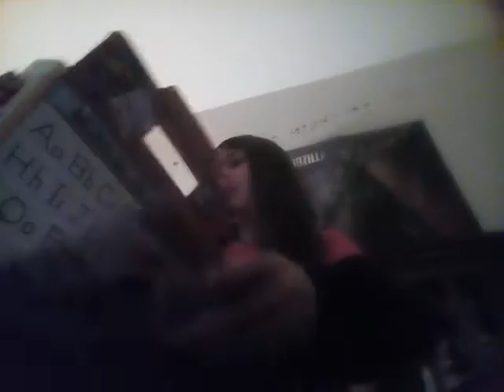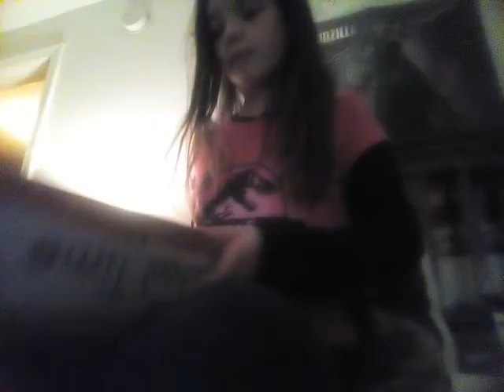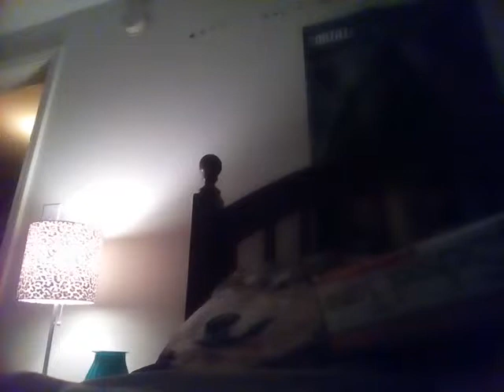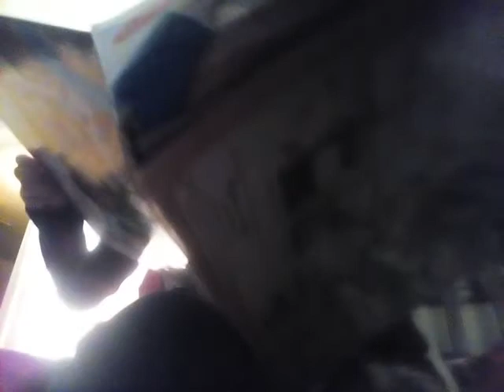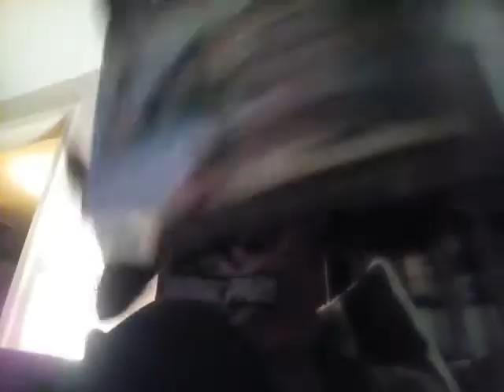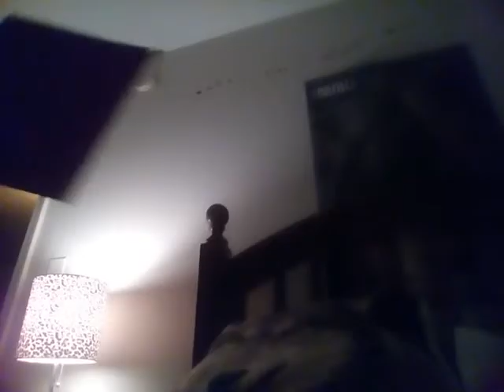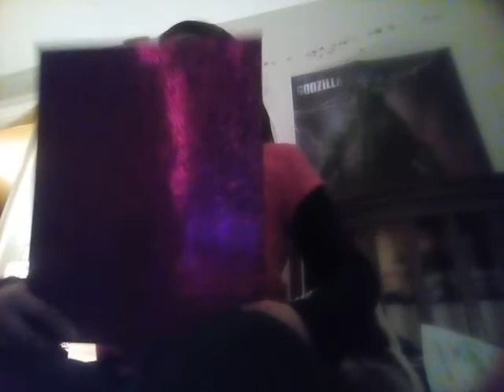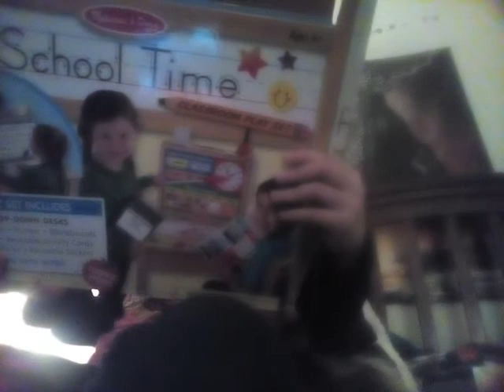Class room jobs!!!!